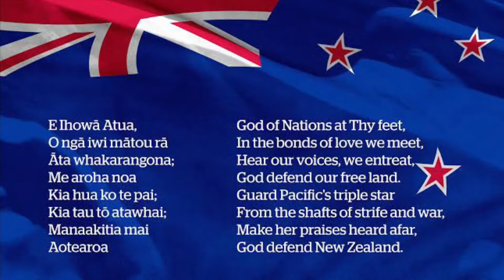He Waita Matariki - E Ihowā Atua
New Zealand National Anthem in Māori Language and The Matariki Song by kids